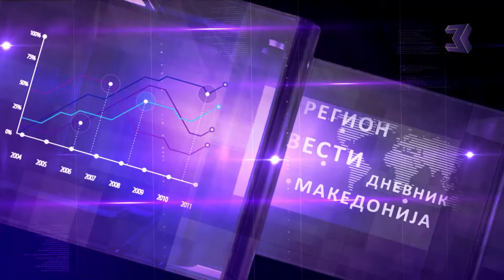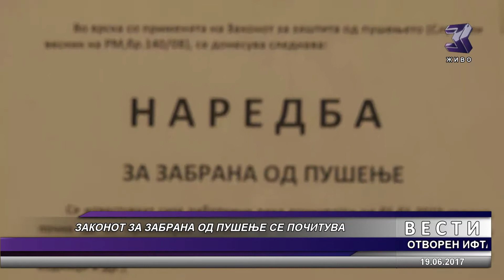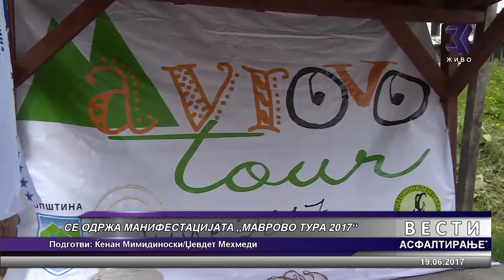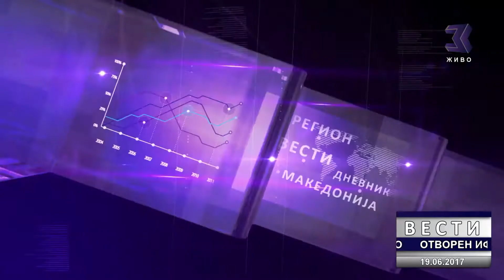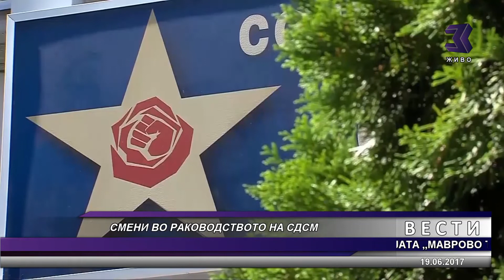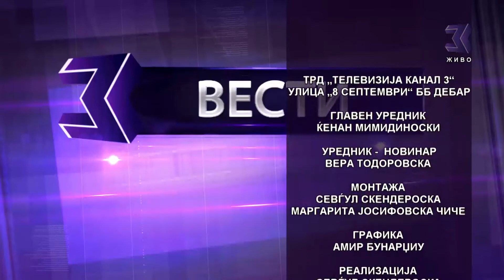19 06 2017 DNEVNIK MK